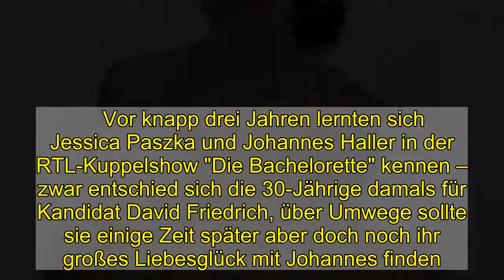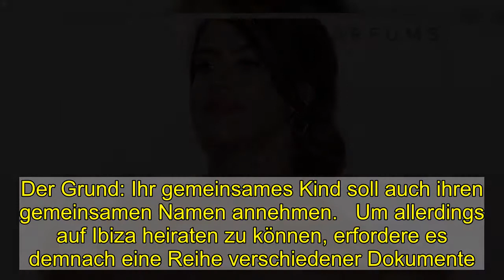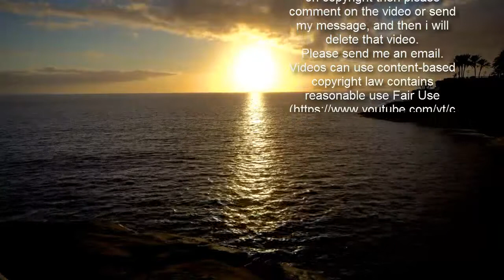Jessica Paszka: Tränen-Drama vor der Geburt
Jessica Paszka, 30, und Johannes Haller, 33, schweben eigentlich aktuell auf Wolke sieben und freuen sich auf ihr erstes Baby – jetzt weinte die Ex-"Bachelorette" in ihrer Instagram-Story bittere Tränen.    Vor knapp drei Jahren lernten sich Jessica Paszka und Johannes Haller in der RTL-Kuppelshow "Die Bachelorette" kennen – zwar entschied sich die 30-Jährige damals für Kandidat David Friedrich, über Umwege sollte sie einige Zeit später aber doch noch ihr großes Liebesglück mit Johannes finden.    Im vergangenen Jahr wurde bereits über eine Beziehung der beiden Datingshow-Stars spekuliert – im Oktober 2020 machten die ehemalige Rosenlady und der Ex-Kandidat ihre Beziehung dann endlich offiziell.  Seitdem schien in der Beziehung der beiden alles recht schnell zu gehen: Nur kurze Zeit nach dem Liebesouting überraschte Jessica ihre Fans mit ihrer Schwangerschaft, im Dezember folgte dann die Verlobung – Johannes ging an Heiligabend vor seiner schwangeren Freundin auf Knie und stellte ihr die Fragen aller Fragen.   Scheint, als könnte es momentan für die beiden Turteltauben nicht besser laufen – wäre da nicht die Hochzeitsplanung, die bevorstehende Geburt, Corona und der Umzug nach Ibiza. Seit der Verkündung ihrer Schwangerschaft wünschen sich Jessica und Johannes, zu heiraten, bevor ihr Nachwuchs auf der Welt ist. Der Grund: Ihr gemeinsames Kind soll auch ihren gemeinsamen Namen annehmen.   Um allerdings auf Ibiza heiraten zu können, erfordere es demnach eine Reihe verschiedener Dokumente. In seiner Instagram-Story offenbarte der 33-Jährige:    Und auch Jessica selbst scheint im Moment schwer zu kämpfen zu haben. Via Instagram offenbarte sie gegenüber ihren Followern, wie schlecht es ihr aktuell wirklich geht: "Heute ist mal wieder ein Tag, wo ich vor Schmerzen echt weinen könnte."  Was genau die 30-Jährige bedrückt, verriet die ehemalige "Bachelorette" allerdings nicht.   Bleibt zu hoffen, dass es Jessica Paszka bald besser gehen wird und der bevorstehenden Geburt und der Hochzeit dann nichts mehr im Wege steht.